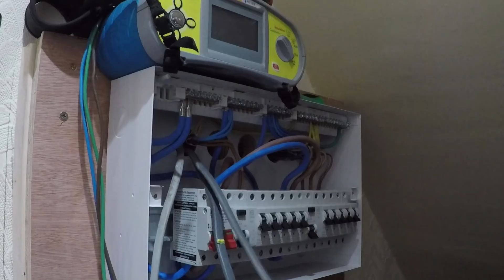Fuseboard change - discussing common controversies | Thomas Nagy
Pretty simple fuseboard upgrade this time.
While fitting i discuss some of the popular controversies about smoke alarms, signing off work, etc...

Thomas Nagy